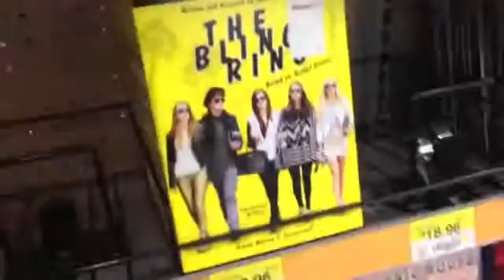Blu-ray Dvd Tuesday Shopping 9 17 13 My Blu-ray Collection Series104